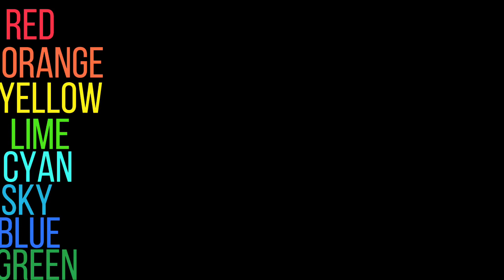Something lazy I created Day 1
Yes this is lazy